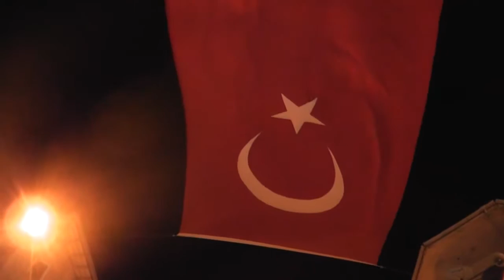15 temmuz gecesi iskilip tek yürek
15 temmuz gecesi iskilip tek yürek